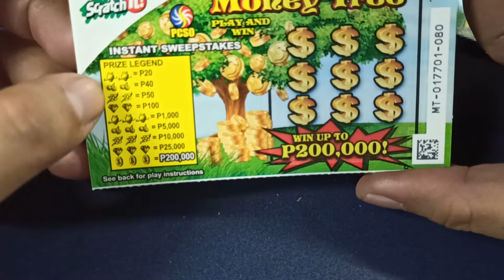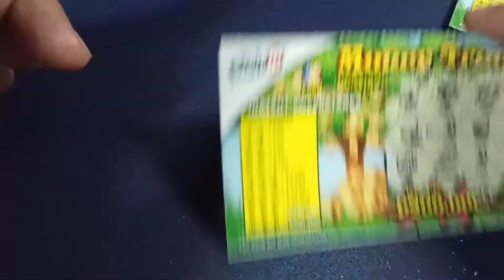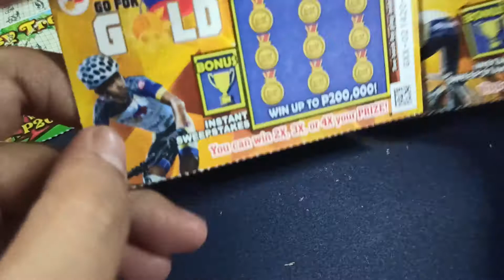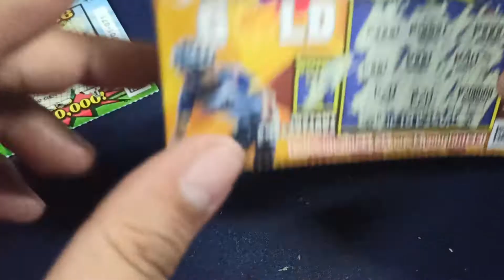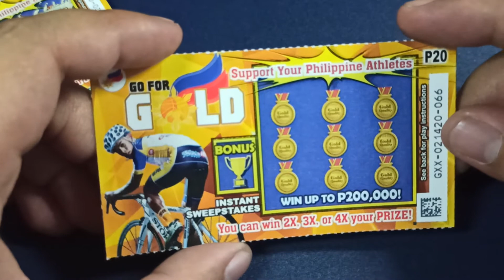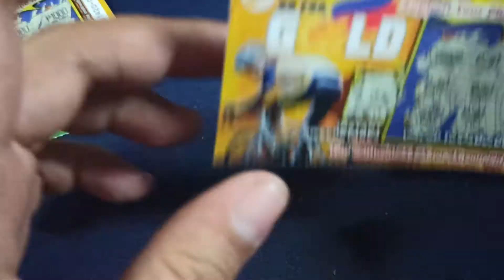Swerte Ba?: Session 20 | 2 Money Tree VS 2 G4Gold20 | PCSO Scratch It!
Pag lalaro ng mga iba't ibang PCSO Scratch It! cards.
Minsan swerte, minsan sakto lang.

Nasubukan mo na ba mag laro ng Scratch It Cards?
Magkano ang pinaka malaking napanalunan mo?